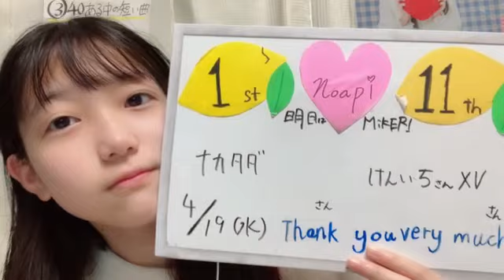48 MOROKUZU NOA 2023年04月19日07時16分47秒 諸葛 望愛（STU48 研究生）